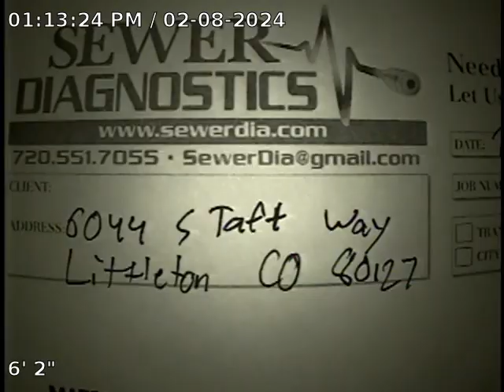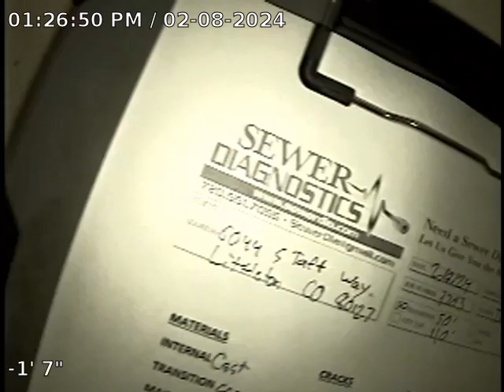S Taft Way Sewer